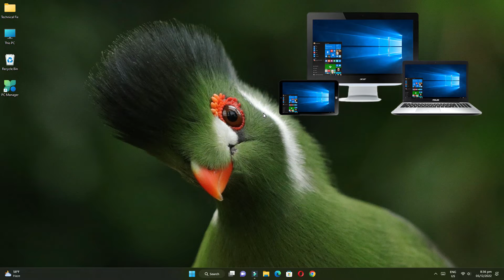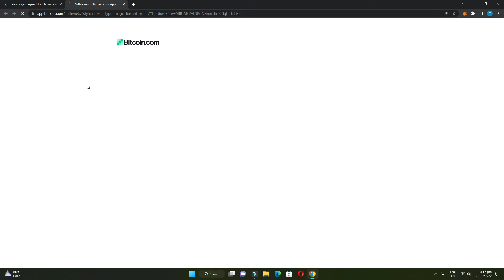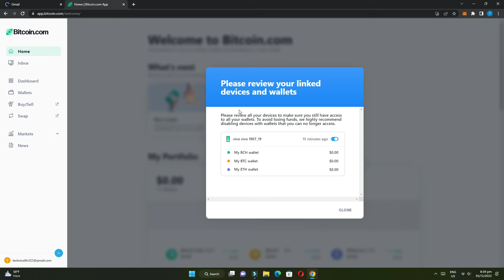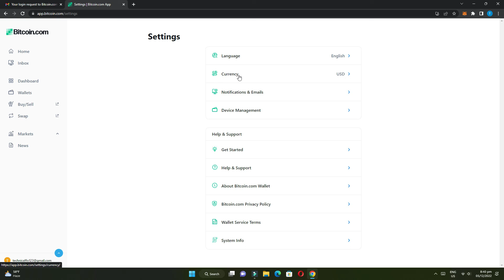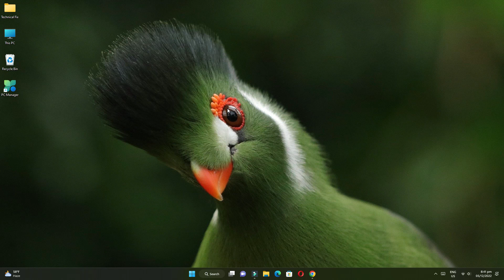How to Use Bitcoin.com Wallet on Laptop PC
About This Video:
In this video we have learned how we can use bitcoin.com wallet in our computer or laptop.

how to use bitcoin.com wallet on laptop
how to use bitcoin.com wallet on windows 11

Timestamps:
0:00 Intro
0:25 Open Wallet
0:43 Login Wallet
1:38 Login Mobile Wallet